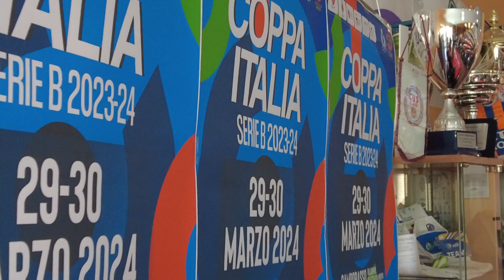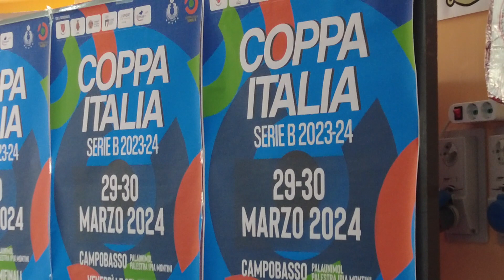Volley, presentata la Final four di Coppa Italia di serie B - 01/03/2024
Servizi TG | Volley, presentata la Final four di Coppa Italia di serie B | 01/03/2024